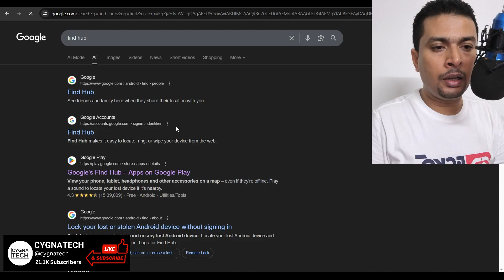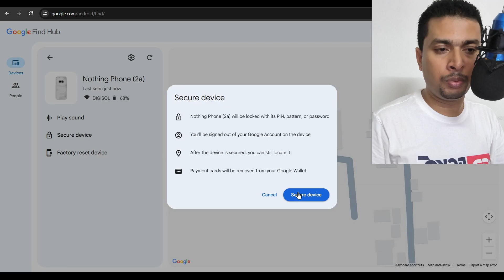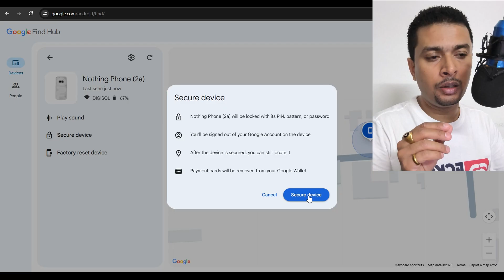💻 Track a Lost Android Device Using Gmail & Windows PC (2025 Emergency Guide)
Lost your Android phone or tablet? Don't panic! This emergency guide shows you how to track, locate, and secure your lost Android device using just your Gmail account and a Windows PC. Act fast to protect your data and recover your device!

⚡ Why Use Gmail & Windows PC?
Accessible from any computer with internet
No additional software needed
Uses your existing Google account
Works even if you never installed tracking apps
Fast and reliable official Google method

📢 Find Your Device Fast!
👍 LIKE if this helped you locate your device!
💬 COMMENT if you need emergency help!

⚠️ Critical Requirements:
Your device must be turned on and connected to internet
Location services must be enabled on your Android device
You must be signed in to your Google account on the lost device
Find My Device must be enabled in settings

🔒 Pro Tip: Bookmark Google Find My Device in your browser now! This way, you can access it instantly in an emergency without searching or remembering URLs. Better safe than sorry! 📍🚨